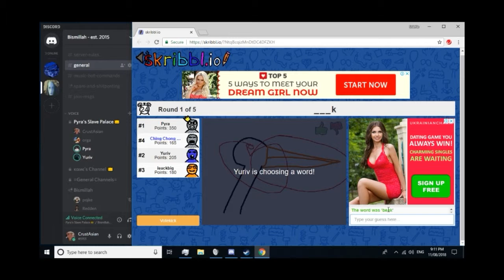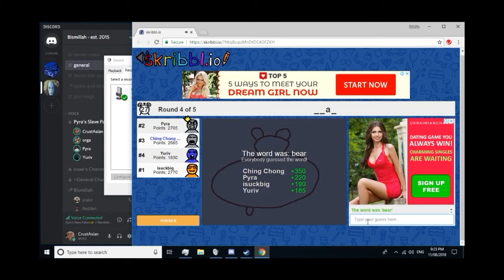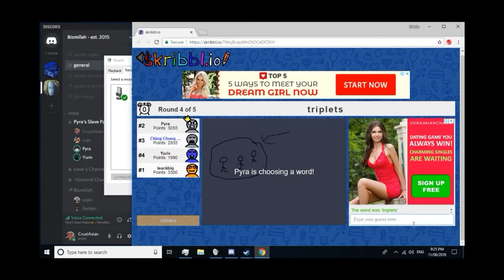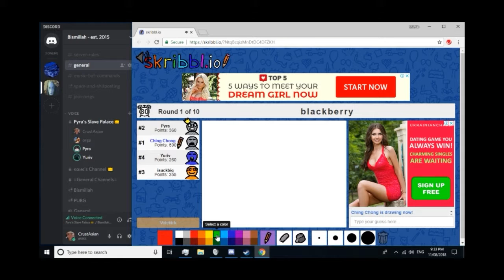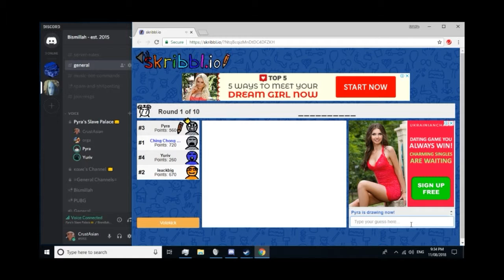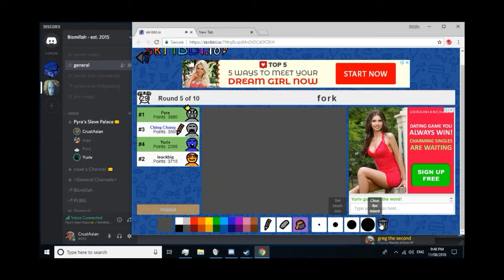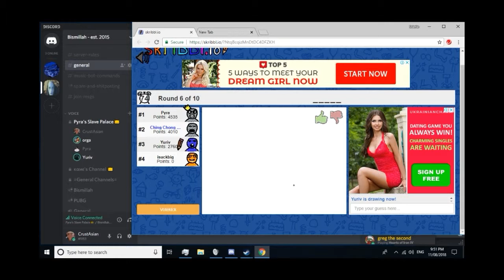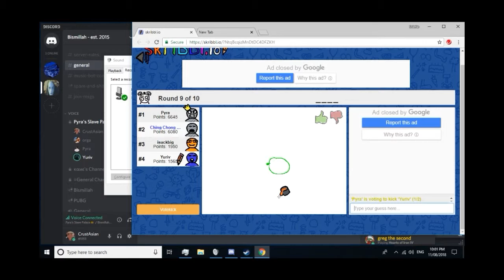Skribble.io Montage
Feautring
Luke: Pyra
Quan: isuckbig
Efe:Yuriv